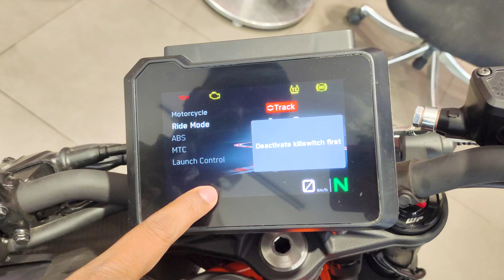Ktm Duke 390 Detailed Review | Should Buy in 2024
Hey guys this bike comes from ktm brand, bike name is Duke 390. Bike comes with fully loaded features, and many mechanical types.

Don't Forget to Show Your Support & Love ♥️

Bike detailed review
Bike review
Duke 390 detailed review
Ktm bike
Ktm duke 390
Ktm duke 390 features
Ktm duke 390 new model 2024
buy ktm 390 duke
electric bike review
fastest bike in the world
ktm duke 390 headlight features
ktm lover
ktm rc 390
mountain bike
super bike riding
bike launch
Ktm bikes in india
ktm india